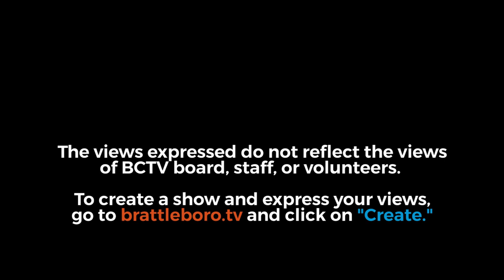Newfane Planning Commission: Newfane PC Mtg 2/9/23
00:00:08:18 - Call to Order

00:01:00:11 - Introductions

00:02:03:17 - Housing Panel